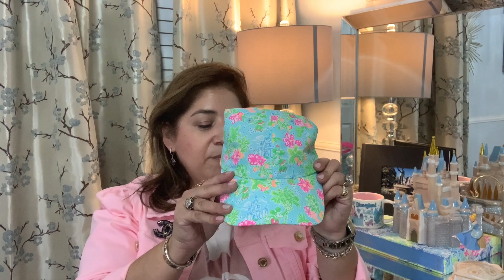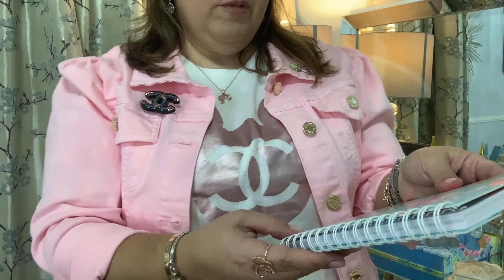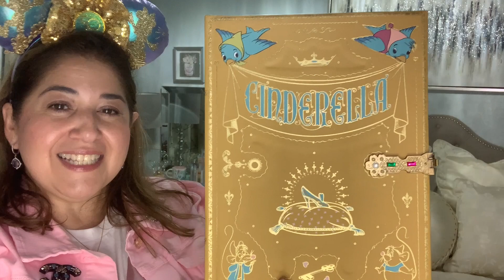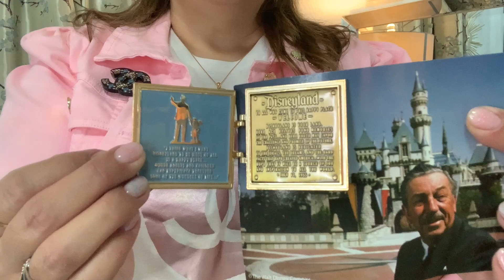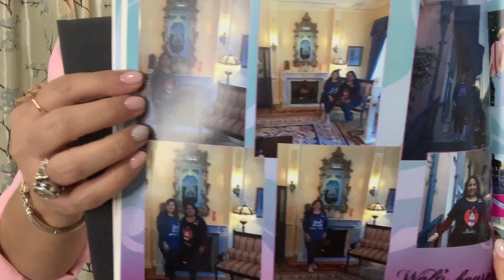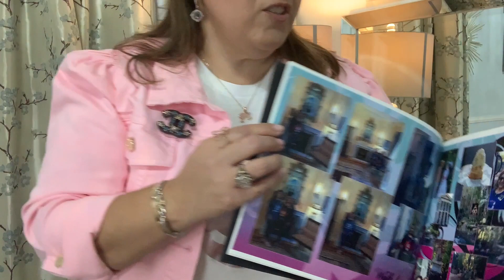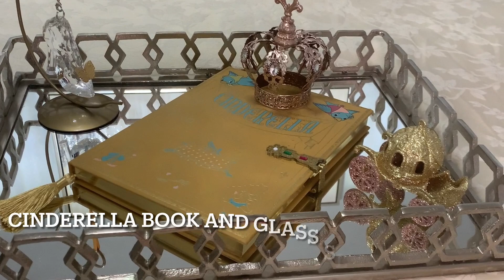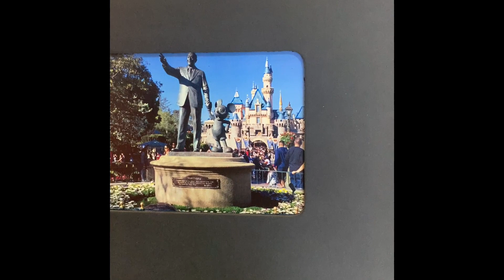Lilly Pulitzer and Disney collaboration | Best Disneyland tour | Cinderella decor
Lilly loves Disney, and so do I.  Have a look at the special collaboration of Lilly Pulitzer and Disney released in 2022 that are a must have for all Disney and Lilly lovers out there.  I also share my favorite tour at Disneyland that is a must.  Tune in to hear about the Dreamsuites and Walt’s apartment.   Join me in my Glass Slipper Cinderella themed guest room as I share these beautiful pieces and special stories for both tours I took at this magical park.

Lilly Pulitzer information:
Color / Print - Blue Ibiza Lilly love
Style # / Name
550747 - Tumbler
550641 - Mini notebook
000370 - Run around cap
003036 - Bahia backpack
002262 - Kristen dress
000130 - Finn Top
005999 - Gillie Wristlet
008968 - Weekender leggings
006395 - UPF 50 Skipper  ($128 I forgot to state the price)

Mickey mouse shirts -
Etsy shops -
NandMcustomdesigns  -  Military Mickey Mouse shirt
EPGStore   -  Rose gold CC Mickey shirt
ScrunchiesAndSmiles - Ear scrunchies

I love to share discounts I find in my city, online, and in my travels
Follow SATXmilitarydiscount and militarydiscounts